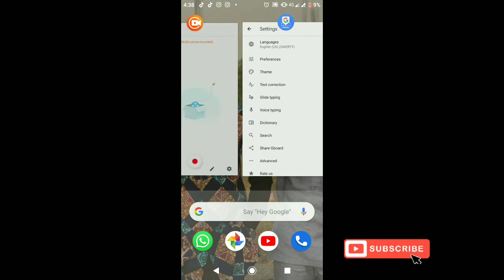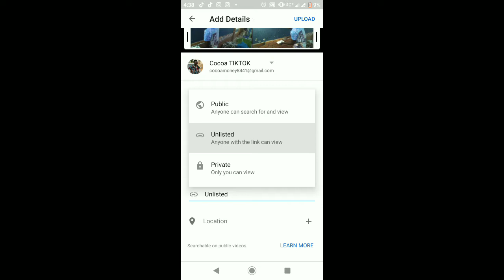How to upload video on YouTube from your phone